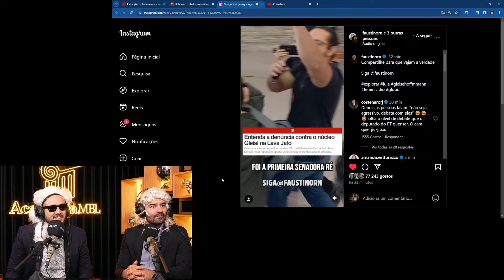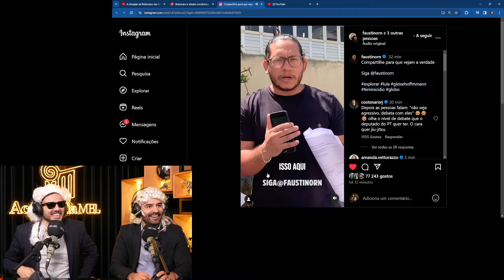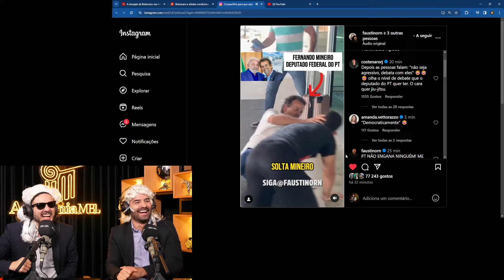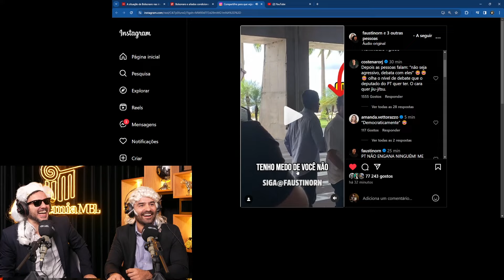GLEISI AGREDIU MEMBRO DO MBL?! | Cortes do